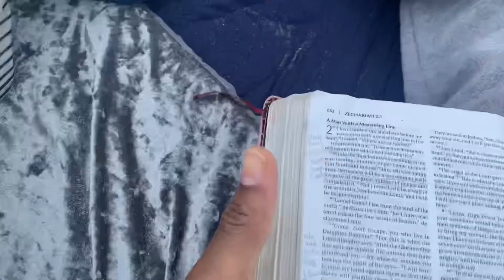First time on a beach!! (Florida Vlog)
Florida was so lit! I enjoyed it, I hope y’all enjoy this Vlog. Stay wavy gang! Until next time, Love. Peace. And Collard Greens!